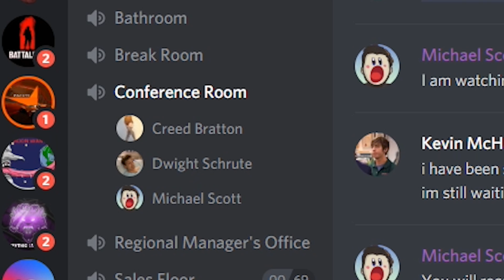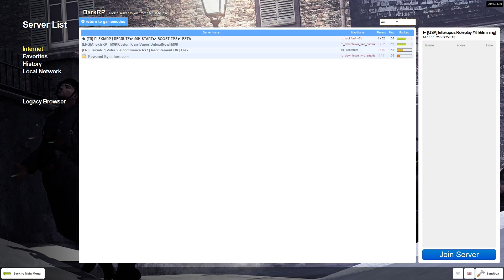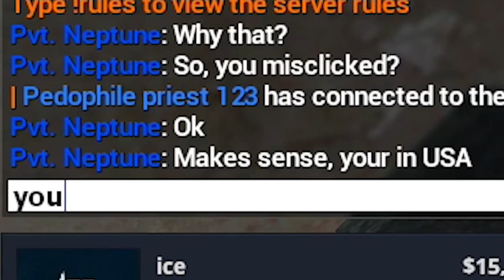"Stop! I'm going to crash!"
Snapchat ➧ Plexiate